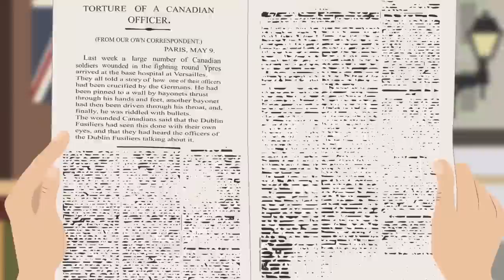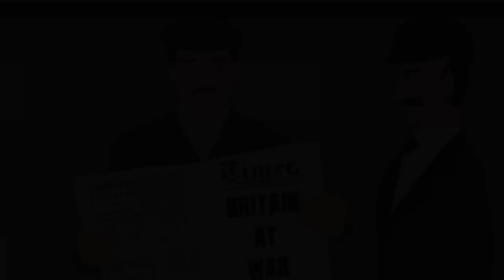Allied soldiers Crucified by Germans in WW1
T-Shirts

See the book collection here:

Amazon USA

Amazon UK

Credit:
Script:
Narrator: